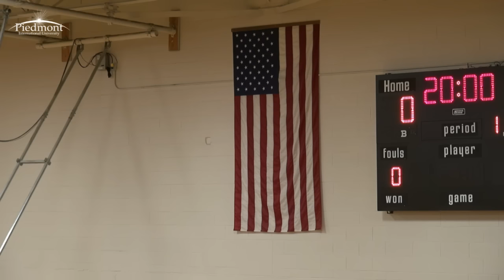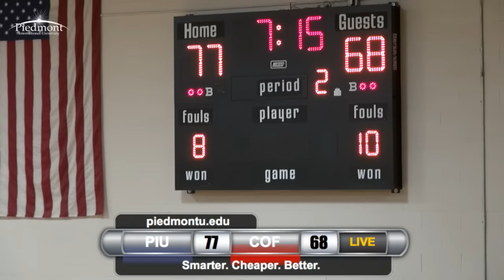Piedmont Classic PIU vs. College of Faith